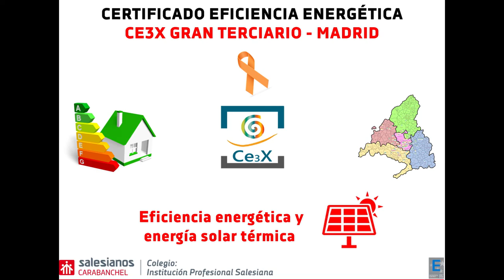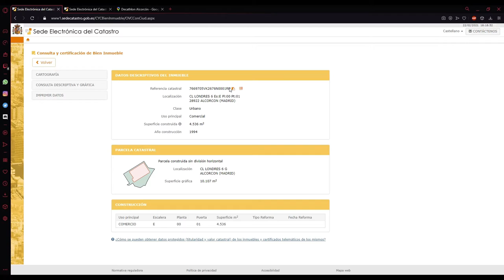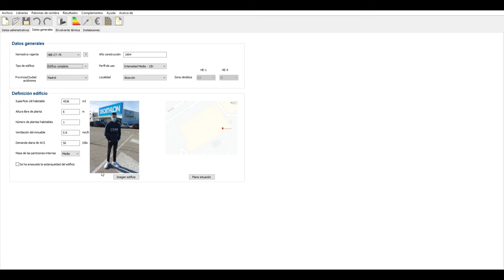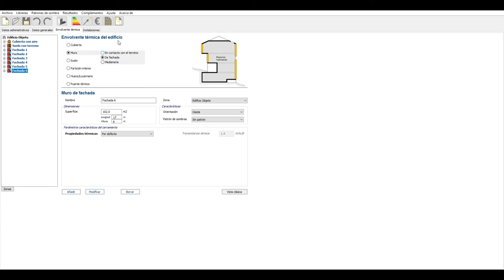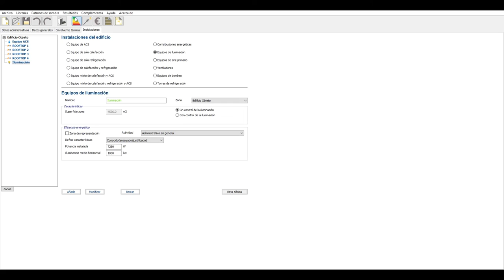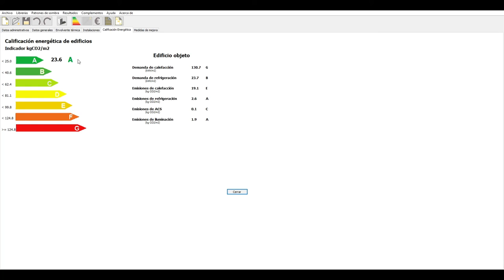Certificado eficiencia energética gran terciario Decathlon Alcorcón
Daniel Vicente, alumno de 2º curso del Ciclo formativo de grado superior de Eficiencia energética y energía solar térmica de Salesianos Carabanchel, aborda el análisis gran terciario del Decathlon Alcorcón. La metodología ya es conocida: tras cumplimentar los datos administrativos previa ayuda de la Sede electrónica de Catastro, se avanza hacia los datos generales en los cuales se inicia la parametrización técnica de la edificación. La envolvente térmica del edificio contiene información sobre la cubierta, el suelo y las fachadas, tanto en términos de materiales constructivos como sus propiedades físicas. El otro gran reto es el correspondiente a instalaciones térmicas, no siempre fáciles de obtener. Es por esto que Daniel recurre a hacer ciertas hipótesis plausibles que permiten acercarnos lo suficiente a las instalaciones reales: de esta forma direrenciamos entre equipos de producción de ACS, rooftops para climatización y sistemas de iluminación. A resultas de todo lo anterior, la certificación obtenida es de una letra A alusiva a 23,6 kg CO2/m2año. Tal y como el propio Daniel indica, haría falta realizar las propuestas de mejora tal y como marca la legislación, si bien es cierto que él mismo no lo hace en función de los buenos resultados obtenidos. Esperamos que el vídeo os sea de utilidad y nos despedimos con un sincero saludo.